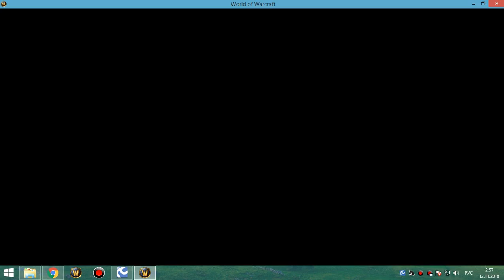3я часть цлк 25г адк, бдк на личе 11 11 18